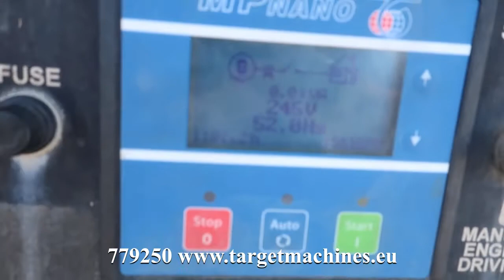779250 TOWERLIGHT SUPERLIGHT VT1 MK2 ECO MOBILE LIGHTNING 4x1000W TOWER LIGHT 9KVA GENSET 230V 2014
779250 TOWERLIGHT SUPERLIGHT VT1 MK2 ECO MOBILE LIGHTNING 4x1000W TOWER LIGHT W/9KVA GENERATOR 230V 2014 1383H

Model: VT1230V-1238.
Kubota D1105 3-cyl diesel engine.
116 liter diesel tank.
4x 1000W Metal Halide lamps.
Alternator 230V 50Hz.
Hydraulic Telescopic mast.
Mast is 340 degrees turnable and lockable.
Mast maximum height 900cm.
1x 16A 230V power sockets outlets.
Wind speed suitable for operation up to 110KM/h.
4 legs stabilisers.
Engine runs, generator gives power and lights are working.
Year of manufacturing: 2014.
Hours on meter: 1383hrs.
Serial number: 1405137.
CE Certified.

Weights and dimensions are approximately.